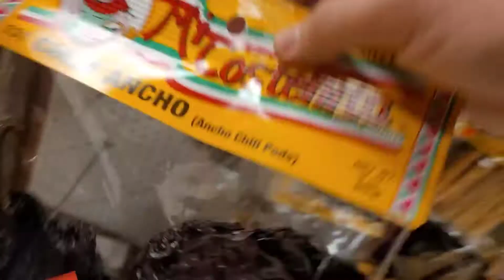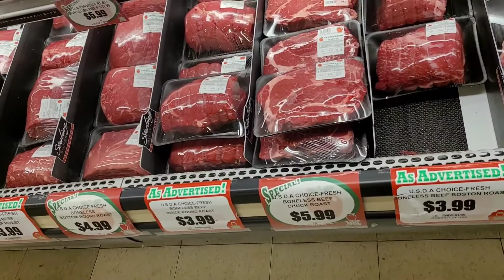Omg! What a Taco!!! | Vlog 3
But first we stop by a Taco joint and had the best tacos in the world. Join us on or journey

NEW COOKING CHANNEL